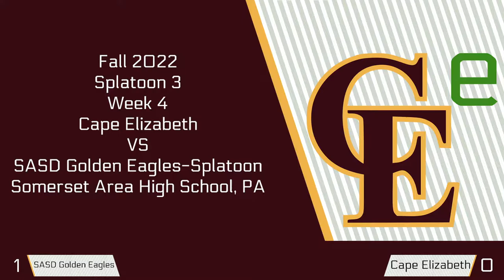Splatoon 3 Fall 2022 Week 4 - Cape Elizabeth vs SASD Golden Eagles-Splatoon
Fall 2022 Week 4 - Cape Elizabeth vs SASD Golden Eagles-Splatoon (Somerset Area High School)